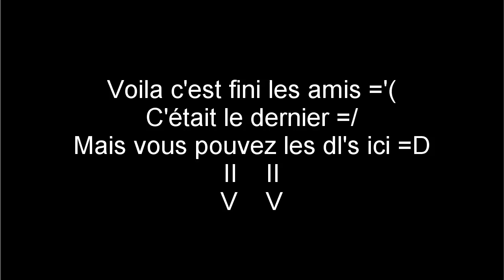Playmobitch - usual suspect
Lien de téléchargement et Trackt liste ^^ (Pensez a aimé a vous abonné =) )

01- Angerfist - my critic fetish
02- Angerfist - Dance With The Wolves
03- Dj Paul Elstak & Firestone - Pogo Action (Dione Rmx)
04-
05-
06-art of fighters vs nico and tetta - i became hardcore (Angerfist Remix)
07-
08-
09-Dj Dione - We are still here
10-
11-
12-
13-Angerfist- yes